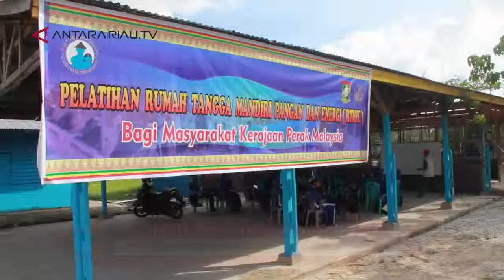RTMPE, Program Percontohan Bagi Kerajaan Perak Malaysia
Program Teknologi Rumah Tangga Mandiri Pangan Dan Energi ,Yang Di Kembangankan Oleh Pemerintah Kabupaten Kampar, Telah Memberi  Banyak Manfaatnya Bagi Masyarakat Riau Khususnya Kabupaten Kampar, Program Percontohan Ini Juga Terkenal Hingga Ke Malaysia, Bahkan Kerajaan Negeri Perak, Malaysia, Mengirimkan Peserta Untuk Mengikuti Pelatihan Agar Menjadi Seorang Petani Yang Modren.